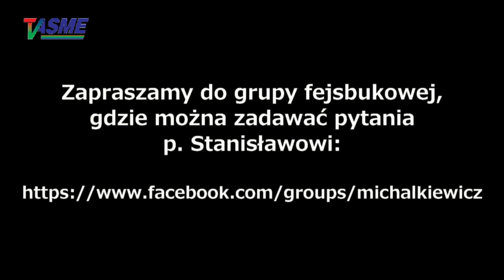UWAGA! Pierwszy, historyczny odcinek "Q&A", czyli pytań słuchaczy i odpowiedzi pana Michalkiewicza!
Dla tych, co to już widzieli - dla przypomnienia, a dla innych do obejrzenia!
Jeżeli szanowni widzowie zaakceptują takie starocie, to przypomnę WSZYSTKIE odcinki Q&A na tym kanale!